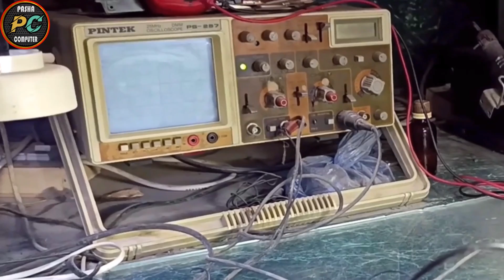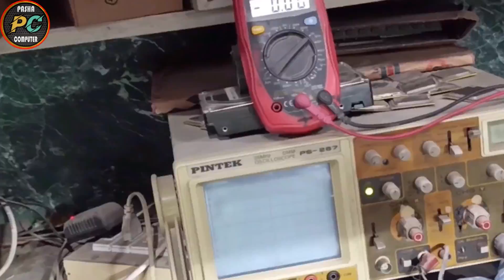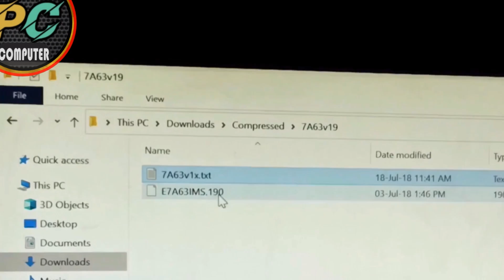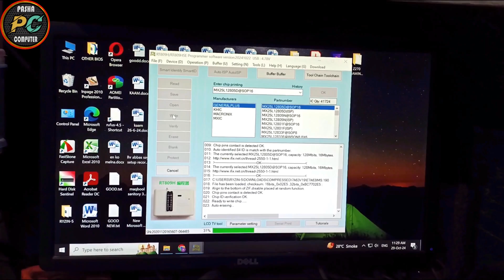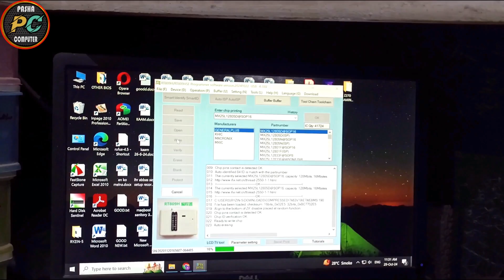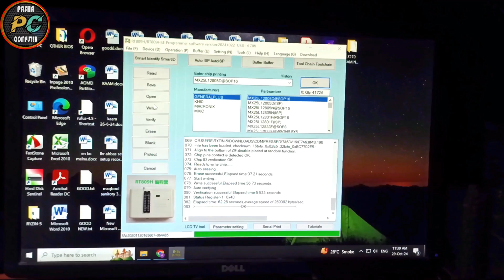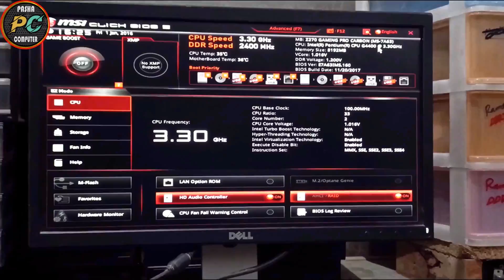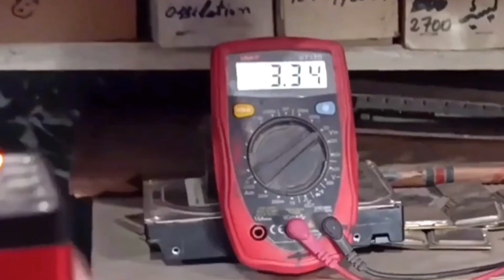MSI Z270 Gaming Pro Carbon Repaired | MSI On Off Issue | MSI No Power Issue Fixed | MSI Bios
I Will Guide You Through Common Causes and Troubleshooting Steps to Fix Power Issues, So You Can Get Your System Running Smoothly Again. Watch for easy-to-follow solutions and tips to resolve your MSI Z270 Gaming Pro Carbon On/Off Power Problem.

Your Quries:

MSI Z270 power issue
MSI motherboard on off problem
MSI Z270 troubleshooting
Fix power issues MSI motherboard
MSI motherboard won’t turn on
MSI Z270 power cycle fix
Z270 gaming pro carbon troubleshooting
MSI Z270 power problem solution
MSI motherboard power problems
Fixing MSI gaming motherboard
MSI Z270 startup issues
Z270 gaming pro carbon power fix
MSI motherboard not powering up
msi z270 gaming pro carbon bios
msi z270 gaming pro carbon solved
msi z270 gaming pro carbon
msi z270 gaming pro
z270 gaming pro carbon
msi z270 gaming pro carbon on off fault fixed
msi z270 gaming pro carbon overclock
msi z270 a pro motherboard
msi z270 gaming pro carbon bios update
msi z270 gaming m5
Computer Motherboard Repairing
Computer Repair
PC Repairing
Tech Support
IT Services
Trouble Shooting
Hardware Troubleshooting
Tech Solutions
computer love
Game repair shop
computer repair technician
computer repair and maintenance tutorials
pc repair
pasha computer
MSI Z270 Fix
MSI display problem
how to repair msi motherboard on off problem
power on off issue
msi motherboard voltage up and down issue
how to repair z270 gaming pro carbon
no power
computer problems
repairing
msi z270 on off fault
msi z270 on/off fault fixed